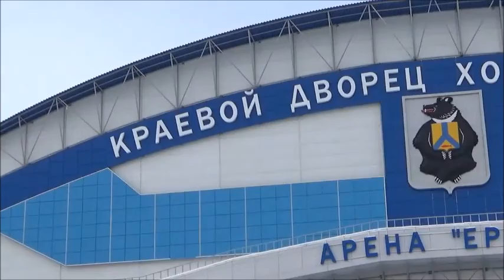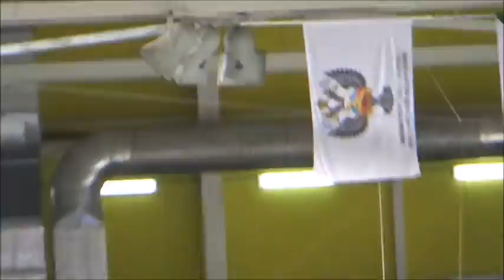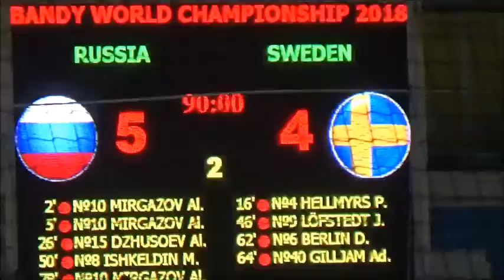Russia Jan-Feb 2018 PART 12